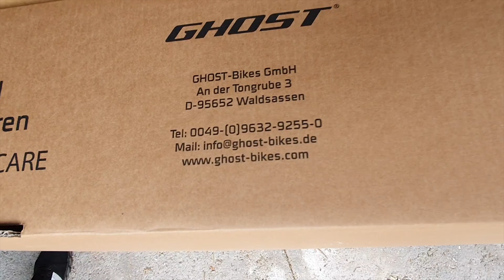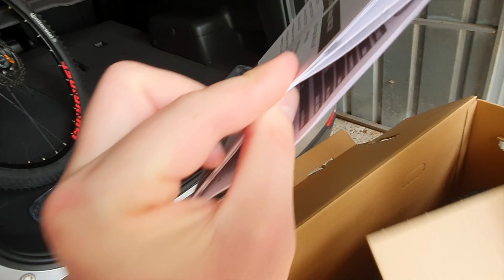UNBOXING MY BRAND NEW BIKE!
Assembling my brand new mountain bike GHOST Kato 4.9, thanks Perica Srbinoski for helping me!

My bike:
GHOST KATO 4.9 AL
Specs:
FRAME - KATO AL
FORK - SR Suntour XCM RL 100 mm
REAR SHOCK -
STEM - GHOST MTB Dia. 31.8 mm
TIRE TYPE Continental X-King 2.2
HANDLEBARS - GHOST Low Rizer MTB 720 mm Rise 10 mm Dia. 31.8 mm
REAR DERAILLEUR - Shimano Deore RD-M592 9-S
GEAR LEVER - Shimano Altus SL-M2000
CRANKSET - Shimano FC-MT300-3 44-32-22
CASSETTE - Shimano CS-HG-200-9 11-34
BRAKE - Shimano BR-MT200 2/2 Piston 160 mm Disc
WHEEL MANUFACTURER - Rodi Excalibur XC 622x19
REAR HUB - Shimano FH-RM35 QR
FRONT HUB - Shimano HB-RM35 QR
SEATPOST - GHOST Light DC 1 31.6 mm
SADDLE - Selle Italia X-Base
FRONT DERAILLEUR - Shimano Acera FD-M3000
HANGER - EZ1954
HEADSET - 14106
TIRE FRONT - Continental Cross King 29 x 2.2
TIRE REAR - Continental Cross King 29 x 2.2
RIM FRONT - Rodi Excalibur XC 622x19 mm 32H
RIM REAR - Rodi Excalibur XC 622x19 mm 32H
GEWICHT - 14,3 kg (Rahmengröße M)

My Cousin's Bike
CUBE LTD Pro
Specs:
FRAME
Aluminium Lite, AMF, ARG, Internal Cable Routing, Easy Mount Kickstand Ready, Tapered Headtube, PressFit BB
COLOR
green´n´black
SIZE
27.5: 16", 18" // 29er: 17", 19", 21", 23"
FORK
Rock Shox Recon Silver TK AIR, Pop Loc, 100mm
HEADSET
FSA Orbit 1.5E ZS, Top Zero-Stack 1 1/8" (OD 44mm), Bottom Zero-Stack 1 1/2" (OD 56mm)
STEM
CUBE Performance Stem Pro, 31.8mm
HANDLEBAR
CUBE Rise Trail Bar, 700mm
GRIPS
CUBE Performance Grip
REAR DERAILLEUR
Shimano XT RD-M8000-DSGS, ShadowPlus, 11-Speed, Direct Mount
FRONT DERAILLEUR
Shimano XT FD-M8020-D, Direct Mount, Side Swing
SHIFTERS
Shimano XT SL-M8000, 11-Speed
BRAKE SYSTEM
Shimano BR-M315, Hydr. Disc Brake (180/160)
CRANKSET
Shimano XT FC-M8000, 36x26T, 175mm
CASSETTE
Shimano SLX CS-M7000, 11-42T
CHAIN
Shimano CN-HG600-11
RIMS
CUBE EX21, 32H, Disc, Tubeless Ready
FRONT HUB
Shimano Deore HB-M615, Centerlock
REAR HUB
Shimano Deore FH-M615, Centerlock
FRONT TIRE
Schwalbe Tough Tom Active, 2.25
REAR TIRE
Schwalbe Rapid Rob, Active, 2.25
PEDALS
CUBE Aluminium MTB
SADDLE
CUBE Active 1.1
SEAT POST
CUBE Performance Post, 27.2mm
SEATCLAMP
CUBE Varioclose, 31.8mm
WEIGHT
13.3 kg

Follow me on the major socials.